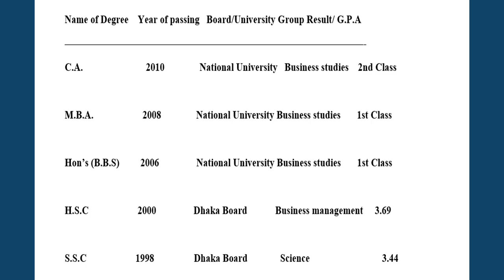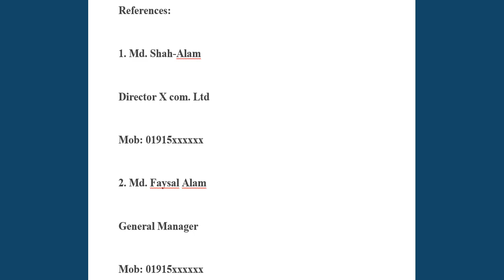শিখে নিন সিভি লেখার সহজ উপায় !! CV Writing/আধুনিক সিভি লেখার সঠিক নিয়ম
1.Name : S

2.Father’s name : S

3.Mother’s name : R

4.Present address : Vill: …., P.O: …., P.S: ….. , Dist: …..

5.Permanent address : Vill: …., P.O: …., P.S: ….. , Dist: …..

6.Nationality : Bangladeshi

7.Religious : Islam

8.Date of birth :15 February 1988

10.Marital status : Unmarried

11.Educational qualification